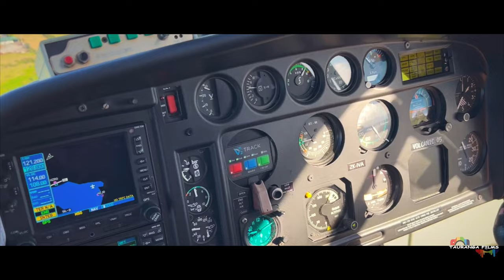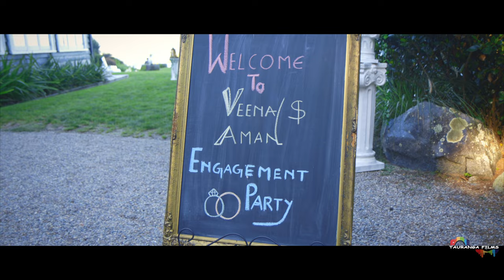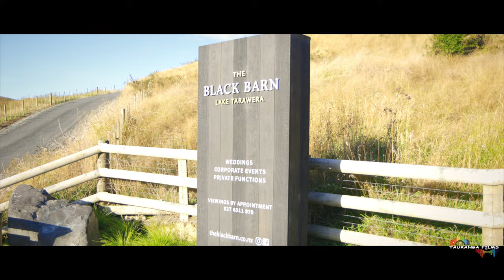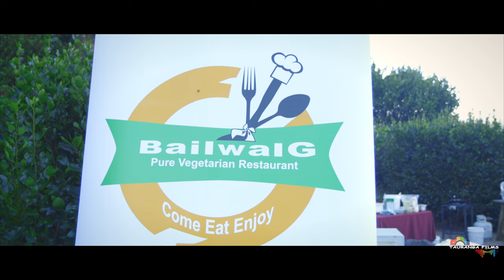Engagement party | Black barn Rotorua| Veena and Aman | Tauranga films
We do weddings, pre weddings, post weddings, birthdays and all kind of other events in New Zealand.